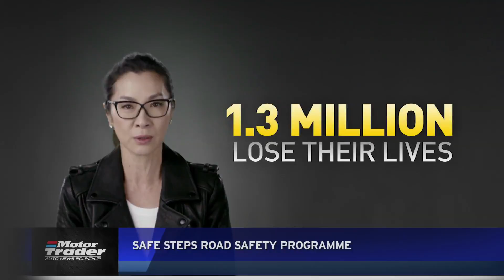MT Autonews: An Open letter to the Proton Chairman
Motor Trader Weekly Automotive News Round-Up

Proton's Chairman, Tun Dr. Mahathir Mohamad, wrote in his blog that Malaysian journalists did not write about the new engine the company has developed in a way that 'celebrates' the event. Our editor, Chips Yap, responds with an open letter which he shares with readers where he not only explains why the enthusiasm might not be there but also offers some views on what is making Malaysians hesitant about buying Proton cars

Since reviving the Datsun brand in 2013, Nissan has tried various approaches to boost the appeal of its low-cost models. Targeting young, first-time buyers, Datsun wants to broaden the appeal of the model and has been displaying this GO-cross concept at the 2016 Delhi Auto Expo in India.

This first-of-its-kind pan-Asian public service initiative aims to raise awareness about one of the world’s leading causes of death. It will provide clear and simple life-saving information through the dissemination of educational messages on road safety.  The programme is supported by the Malaysian Ministry of Transport and has actress Michelle Yeoh as its ambassador.

Although all-wheel drive has been available in the CX-5 since its introduction, it is only now that Mazda is providing a detailed explanation of the system which is claimed to be more efficient than other AWD systems. The net benefit to the consumer is a system said to be as predictable and controllable on wet and slippery roads as it is on dry roads, providing sure-footed handling and stability and of course, enhanced safety.

Hyundai Motor has launched a dramatic new awareness campaign aimed at warning drivers of the risks involved when using counterfeit automotive parts. The campaign highlights the differences between Hyundai Genuine Parts and non-genuine parts which may not necessarily be counterfeit but obtained through recycling or salvaged from junk yards. Money may be saved but you may suffer injuries or even be killed in an accident.

BMW M goes into the 2016 MotoGP season with a Safety Car based on the new BMW M2 Coupe. The model, which was unveiled just last month, provides the ideal basis with its new 3-litre inline 6-cylinder engine with M TwinPower Turbo technology. It is the 18th season that the German carmakers is associated with the global racing event.